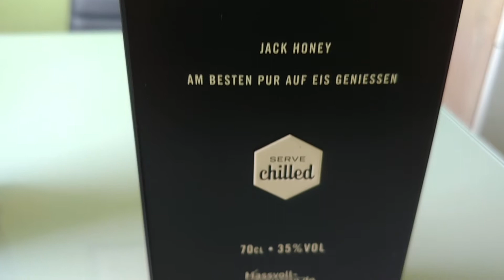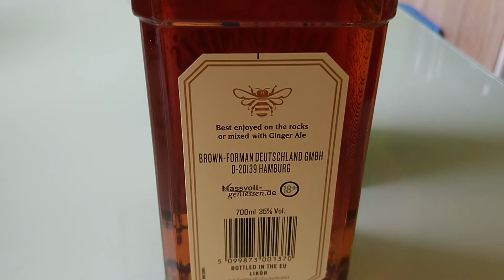JACK DANIEL'S TENNESSEE HONEY Metall box